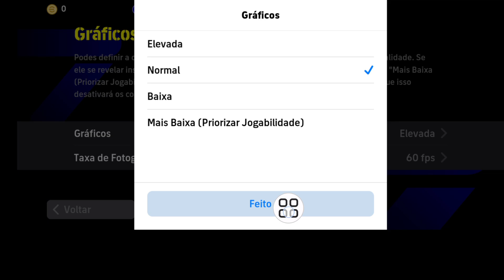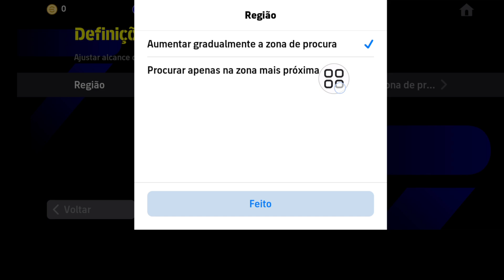Como corrigir problemas de rede no eFootball 2024 Mobile iOs e Android eFootball 2024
Se você está procurando um vídeo sobre como corrigir problemas de rede no eFootball 2024 Mobile iOs e Android eFootball 2024, aqui está!

 Neste vídeo vou mostrar como corrigir problemas de rede no eFootball 2024 Mobile iOs e Android eFootball 2024. Assista ao vídeo até o final. Você aprenderá como corrigir problemas de rede no eFootball 2024 Mobile iOs e Android eFootball 2024. Isso é fácil e simples de fazer no seu telefone.